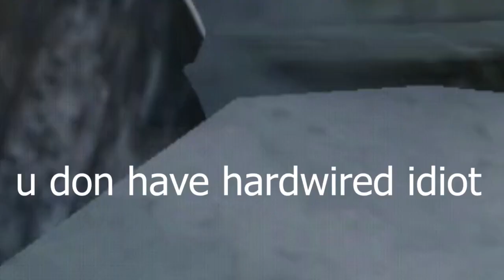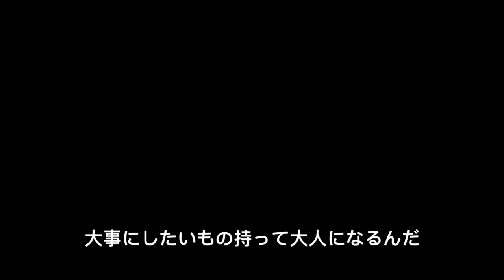2 v 2 is Bizzare | CODM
Software :
Premiere pro